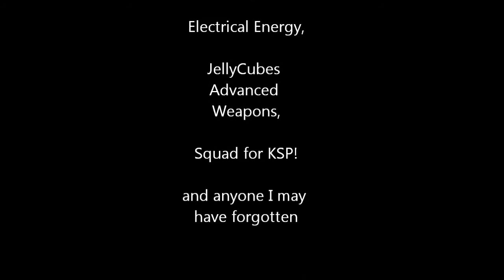Multi Sat 2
A second, much larger, multi-function satellite built in Kerbal Space Program.